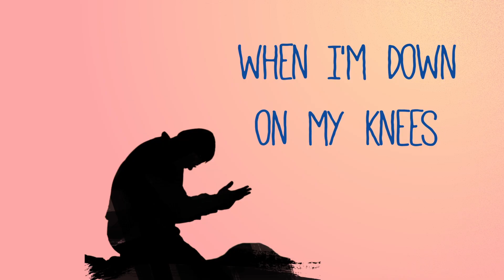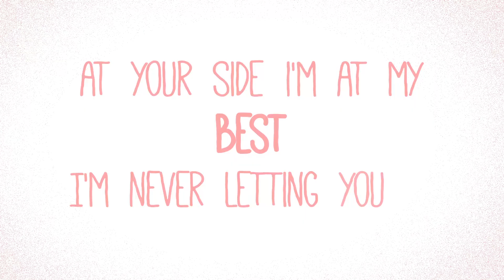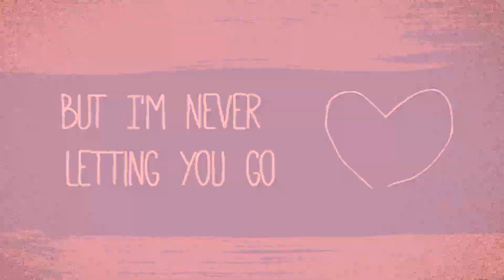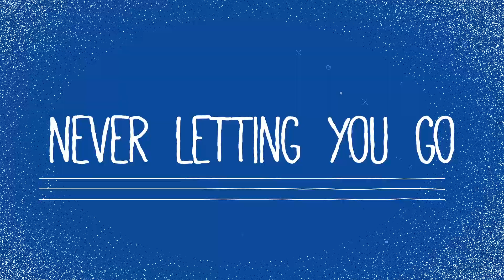Never Letting You Go (Lyric Video) - Mikey Wax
Never Letting You Go - Mikey Wax (Lyric Video)

To be featured on the season premiere of FOX's So You Think You Can Dance this Monday June 12th!

Song written & performed by Mikey Wax